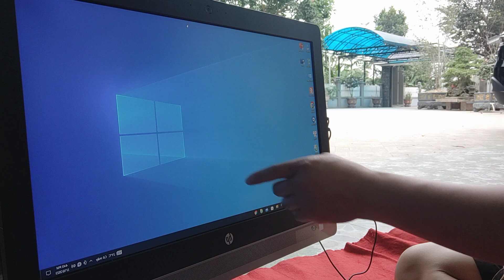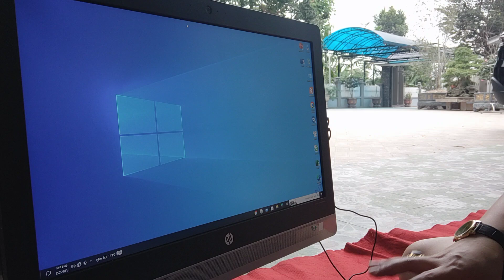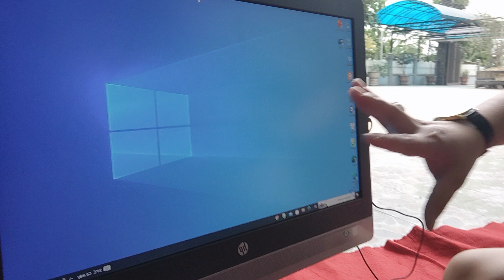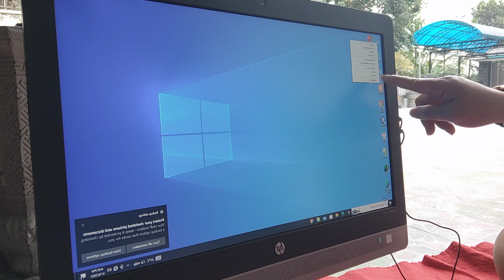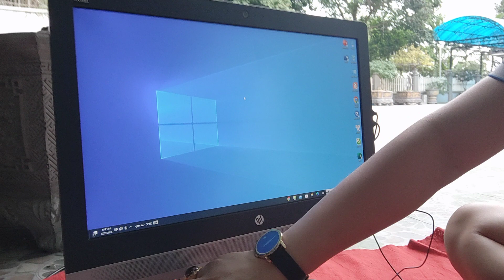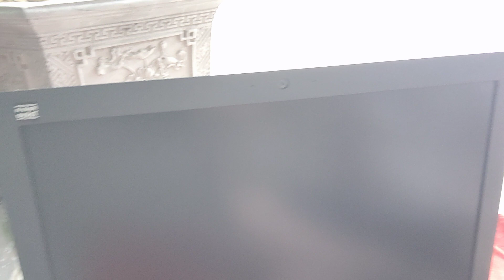GIÁ 5.900 LH 0911169961